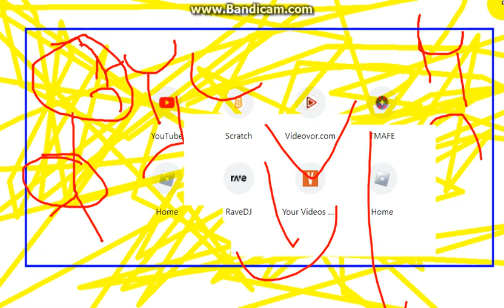I DESTROY A BANDICAM 2017 VIDEO